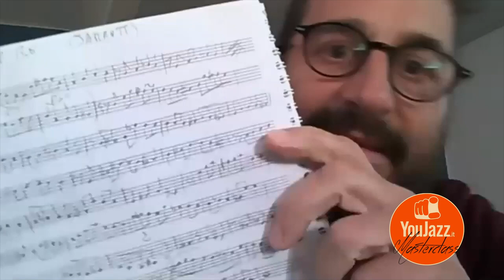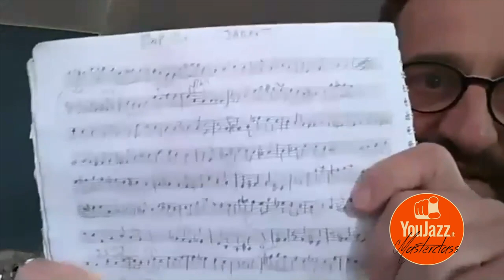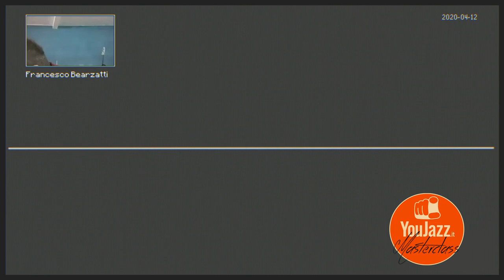YouJazz Masterclass: Come trovare la propria voce e uno stile personale con Francesco Bearzatti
COME TROVARE LA PROPRIA VOCE E AVERE UNO STILE PERSONALE

Una YouJazz Masterclass del sassofonista Francesco Bearzatti pubblicata grazie alla collaborazione con il Torino Jazz Festival.

La Masterclass è stata registrata durante il lockdown 2020.